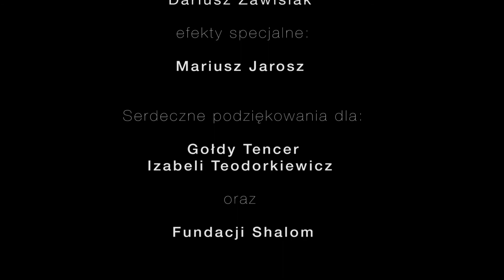XII Festiwal Warszawa Singera: prezentacja pt. "OR" ("Kołysanka dla pamięci", 30.08.2015)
Podczas "Kołysanki dla pamięci" pod Pomnikiem Bohaterów Getta, spotkania wieńczącego XII Festiwal Warszawa Singera,  odbył się performance multimedialny i prezentacja projektu "OR" prof. Włodzimierza Szymańskiego.